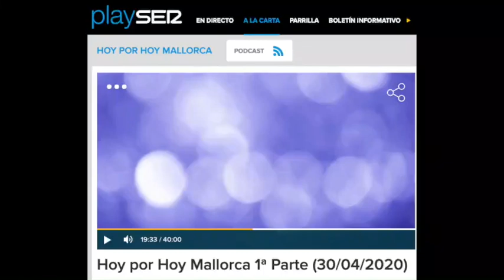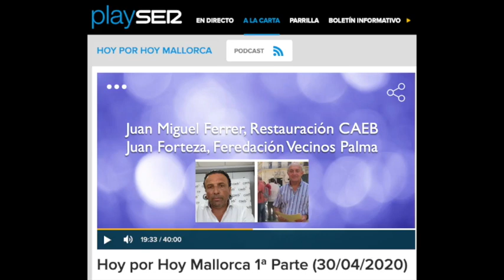Debates Acalorados - Cadena Ser con Juan M. Ferrer y Joan Forteza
Las terrazas desde hace dos décadas han servido como arma política y este uso de algo tan fantástico y fácil como, poder sentarte en una terraza y disfrutar del aire libre, la contemplación, un paisaje urbano o de mar , un café con unos amigos , una comida en familia o una cena con alguien que amas, lo han vuelto un discurso político en contra del progreso, la economía , y el turismo.  Debemos parar ya a gente que no de la bienvenida a todo el
Mundo a una terraza con las palabras, con los hechos, con los datos TECNICO, económico saludable de las bondades de. Jesuitas terrazas  en Mallorca.